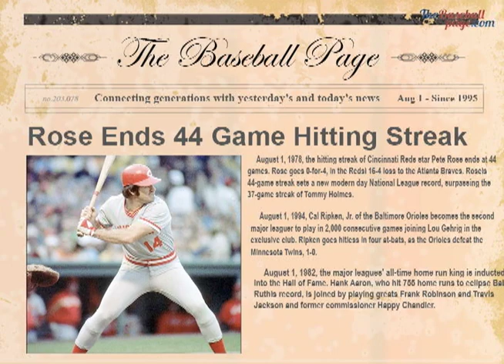Rose's streak ends at 44 and Colbert drives in 12 on August 1st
Pete Rose's hitting streak ends at 44 games, and Nate Colbert drives in 12 on August 1st